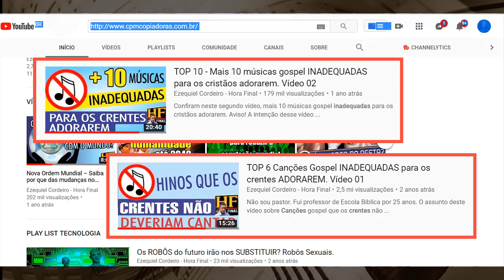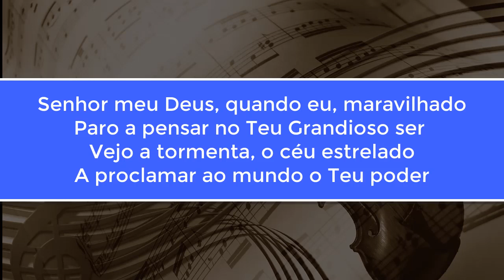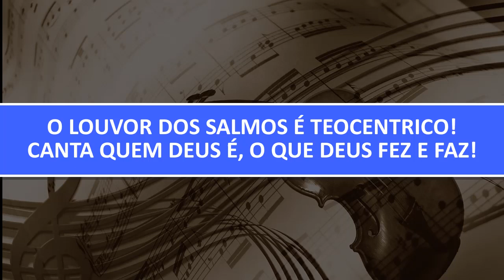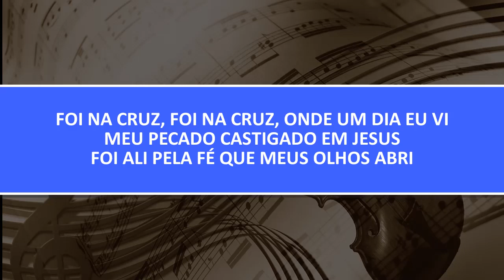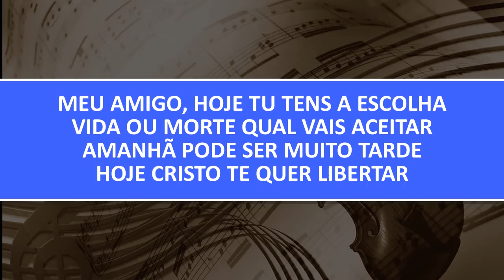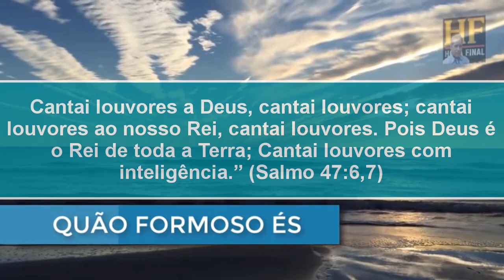5 DIFERENÇAS ENTRE LOUVOR ANTIGO E LOUVOR MODERNO | ANÁLISE DE LOUVORES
ANÁLISE DE LOUVORES ANTIGOS DOS ANOS 80, 90.
No vídeo de hoje vamos analisar e comparar os louvores antigos que eram cantados nas igrejas dos anos 1980 e 90, com o louvor da igreja moderna.
Muitos irmãos que assistem aos dois vídeos que postei aqui sobre adoração, me pedem para analisar letras de hinos. Recentemente dois cantores me pediram para analisar seus hinos. Quero parabenizar vocês por terem esse cuidado e preocupação com as letras dos hinos. Pois em muitas igrejas de hoje, existe um caos na adoração.
Cantores recém convertidos, sem muito conhecimento das Escrituras e sem examinar as Escrituras, compõem músicas parecidas com música secular e recheadas de heresias.
Hino com letra romântica, você não sabe se ta ouvindo um louvor ou música secular.
E o pior é que essas músicas antropocêntricas, fazem sucesso e são cantadas na maioria das igrejas, sem que a liderança faça um questionamento se é apropriada para adorar ao Criador.
A música sofreu grande transformação no mundo, basta comparar a qualidade das músicas dos anos 80 com as de hoje. Todos concordam que as músicas dessa época tinham qualidade.

Edição de imagem e narração: Ezequiel A. Cordeiro